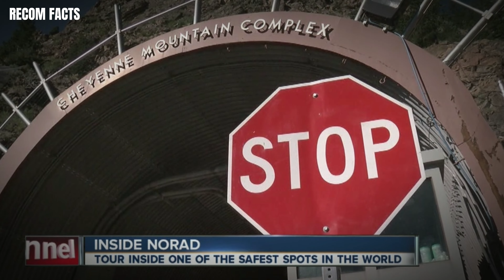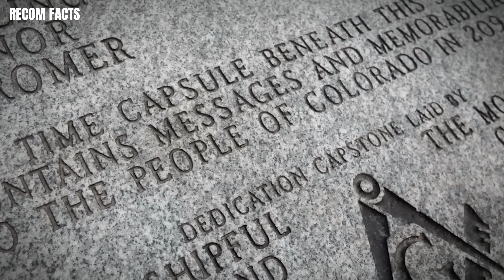Bầu cua online | Hướng dẫn bắt cầu bầu cua online trên 68 game bài, go88, sunwin chuẩn nhất hiện nay